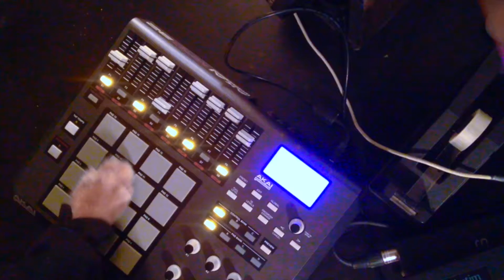WATCH Doggy DJ Music Video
Welcome to thatpetlife! Home to the best pet videos 🐾

ya'll aren't ready for this... funny dog music mix. U know dogs rule right??? Let us know what you think!

That Pet Life combines the two best things on the planet: Pets and Funny Videos! Are you ready for the cutest and funniest pets ever? Let us know what pets you want us to feature!

More Pet Life!